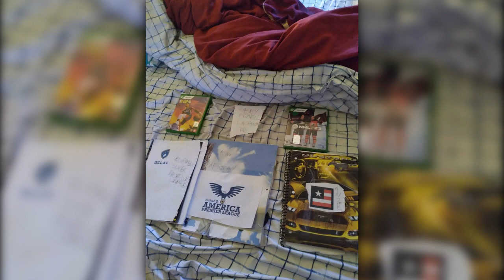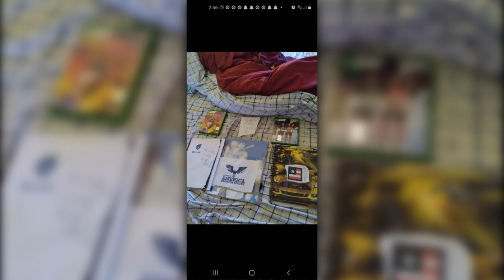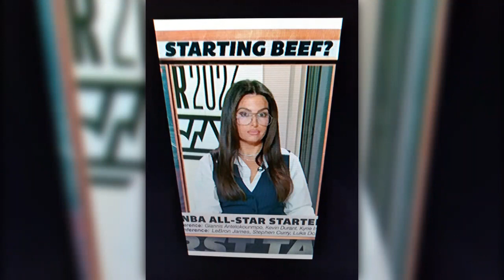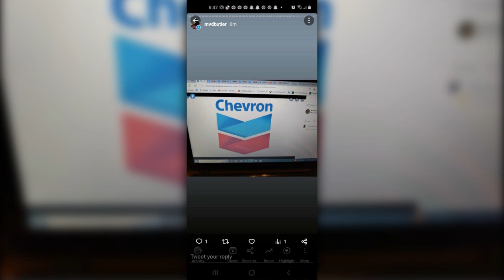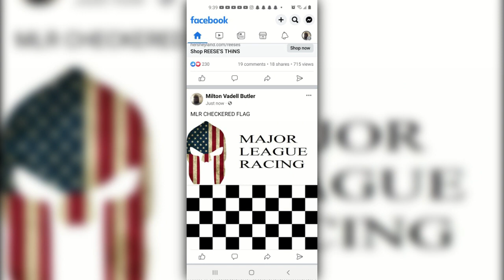MLDC MLR JANUARY 27,2023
ABC
NORTH/CENTRAL/SOUTH AMERICA
MOLLY QERIM ELLE DUNCAN
INTERNATIONAL
DIANNA RUSSINI
FOX
INTERNATIONAL
JENNY TAFT
NORTH/CENTRAL/SOUTH AMERICA
JOY TAYLOR ALEX CURRY
CBS
NORTH/CENTRAL/SOUTH AMERICA
LAUREN SHEHADI
INTERNATIONAL
RACHEL NICHOLS
THE CW
INTERNATIONAL
BRITT JOHNSON
NORTH/CENTRAL/SOUTH AMERICA
KEIANA MARTIN SIERA SANTOS
MLR ON CBS AMANDA GUERRA